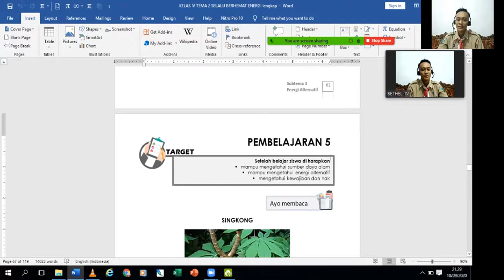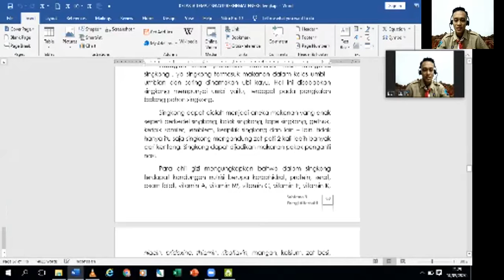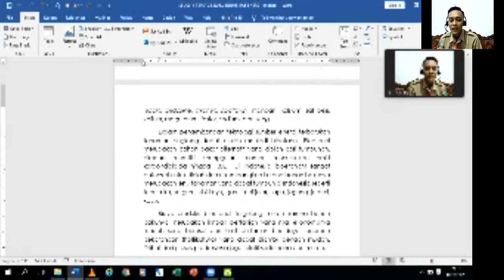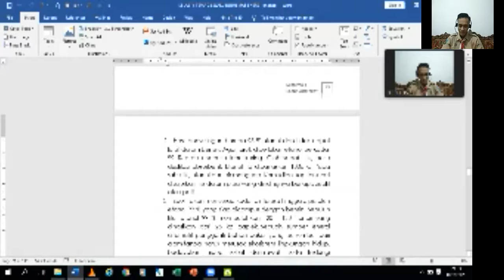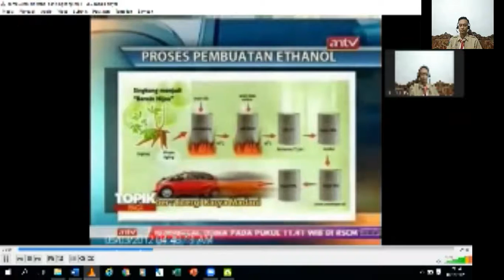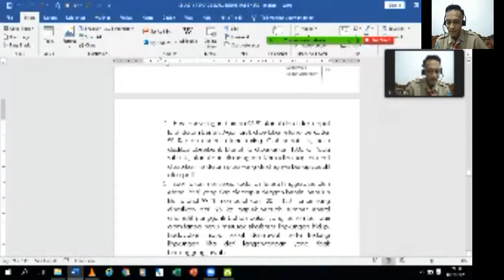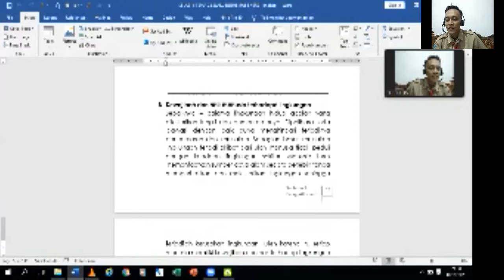kelas IV tema 2 sub 3 pb 5